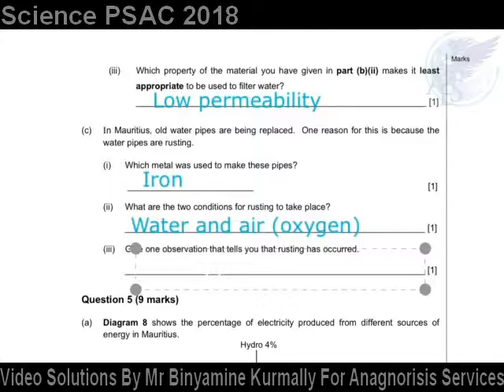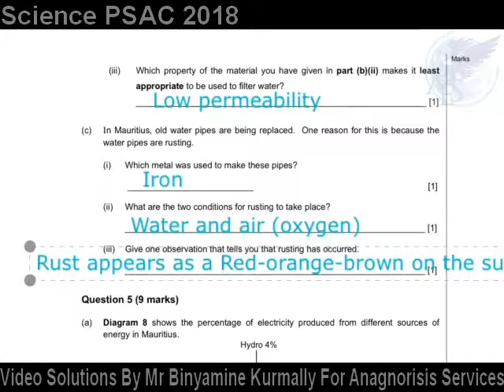Question 4c PSAC 2018